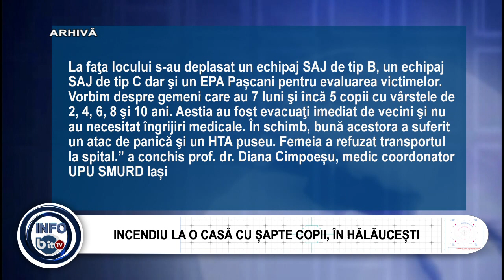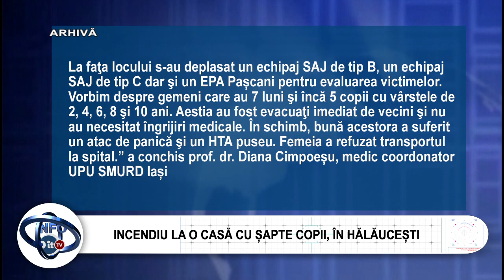INCENDIU LA O CASĂ CU ȘAPTE COPII, ÎN HĂLĂUCEȘTI